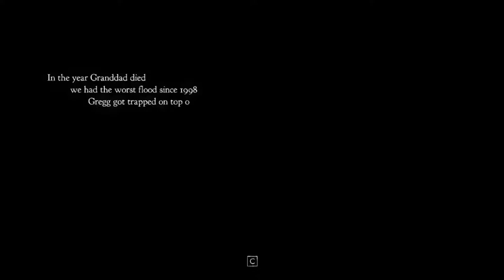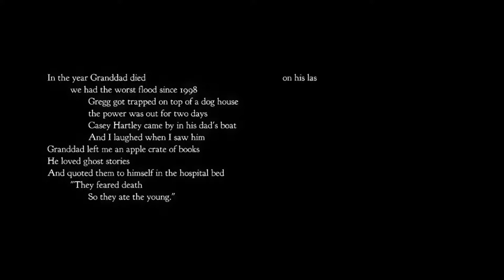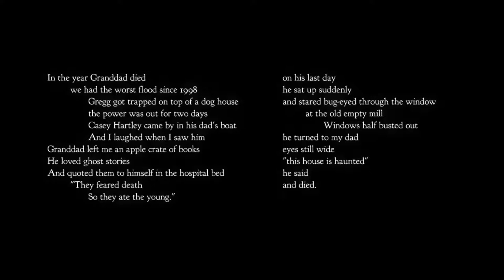HOME AGAIN | Night In The Woods W/Adryana #1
Adryana referred me to this game so we explore it together, and so far it seems pretty legit!